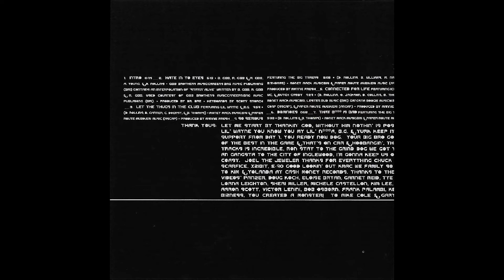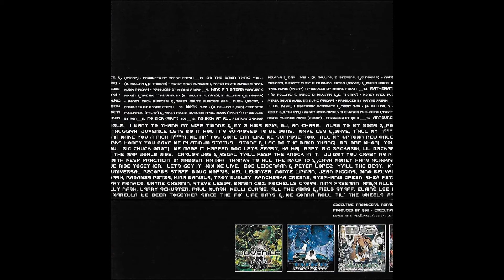10 Work ft The Comrads (Gangsta & K-Mac) - Mack 10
Mack 10
Bang Or Ball
Cash Money Records (2001)
Inglewood, California